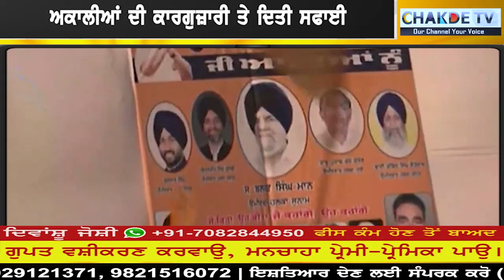ਸੁਖਬੀਰ ਨੇ ਪਾਇਆ ਧਮਾਕਾ, ਕਰਤਾ ਅਜਿਹਾ ਐਲਾਨ, ਚੰਨੀ ਤੇ ਕੇਜਰੀਵਾਲ ਦੋਵੇ ਹੈਰਾਨ